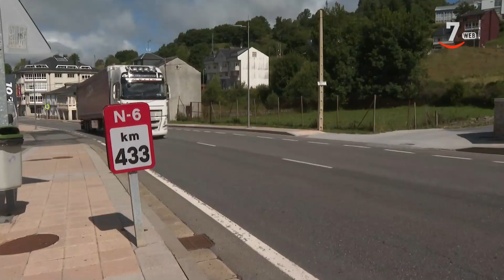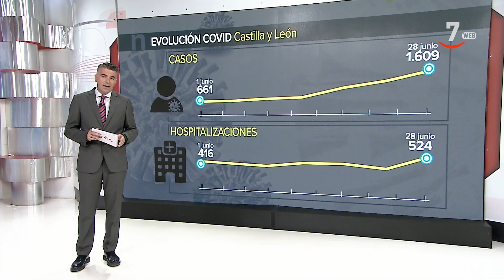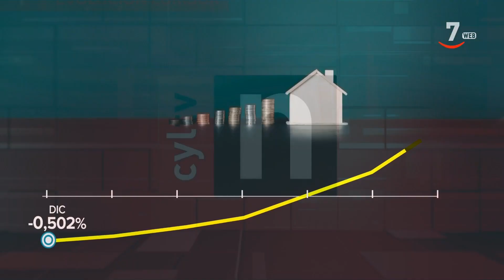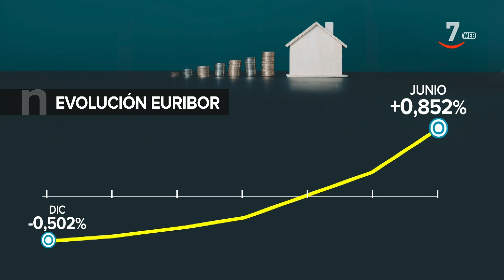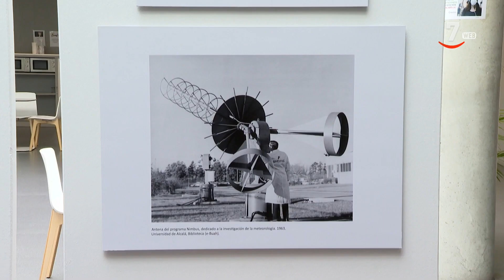CyLTV Noticias 20:30 horas (30/06/2022)